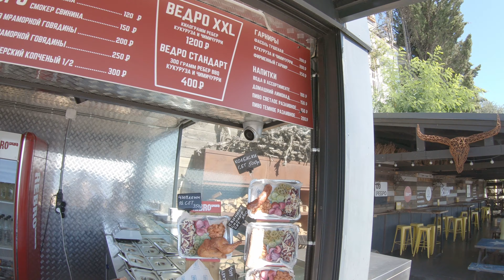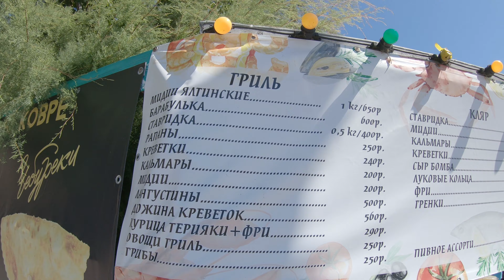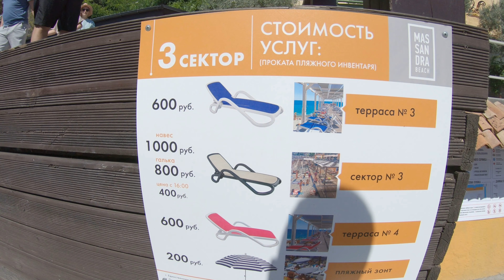Ялта: отдыхающие купаются и загорают. Погода НИКОГО НЕ ИСПУГАЛА. Крым, бархатный сезон НЕ СОРВАН.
Крым, погода сегодня. Съездил в Ялту на Массандровский пляж и показал сколько людей находится в Ялте. Отдыхающие купаются и загорают.

Отдыхающие не покинули Крым из-за непогоды, а наоборот встречают бархатный сезон в прекрасном городе Ялта.

00:00 Ялта, улочки
07:40 Массандровский пляж
14:49 Пляж Акведук
19:17 Массандровский пляж
19:54 Подводный мир, Ялта